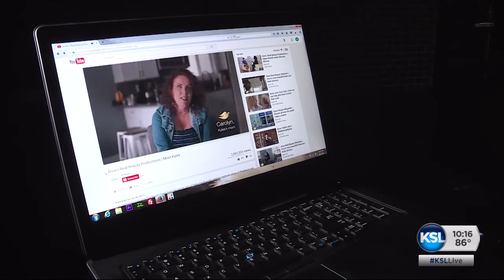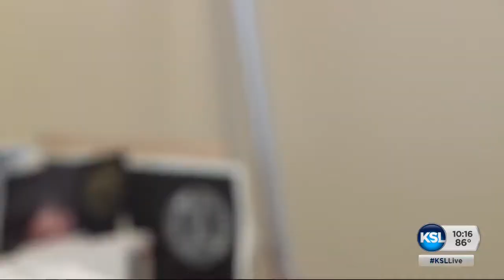Utah woman lands in middle of national campaign exposing 'real beauty'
She never expected to draw national attention for the way she looks, but a local barber has found herself at the center of a marketing campaign that aims to highlight the beauty of all women.